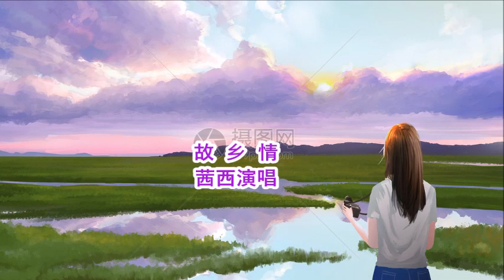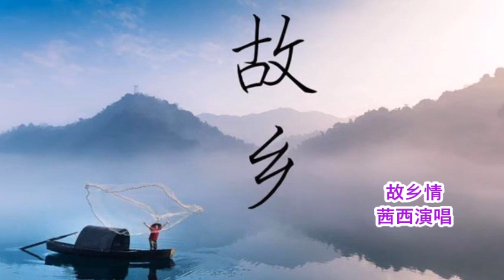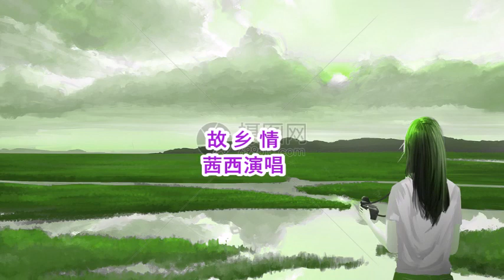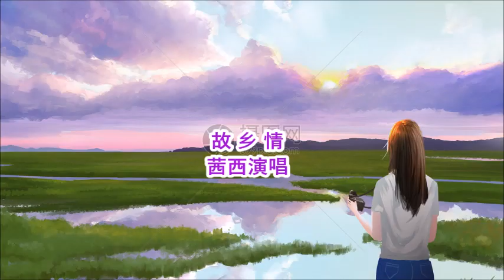《故乡情》茜西演唱~奚秀兰民歌经典~故乡的山故乡的水故乡有我幼年的足印